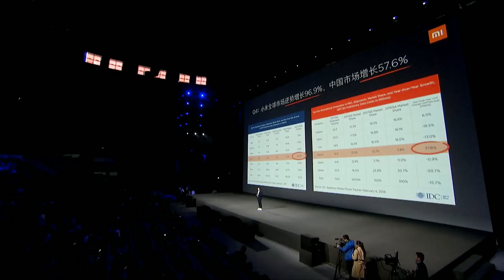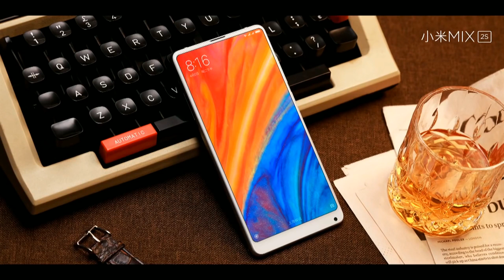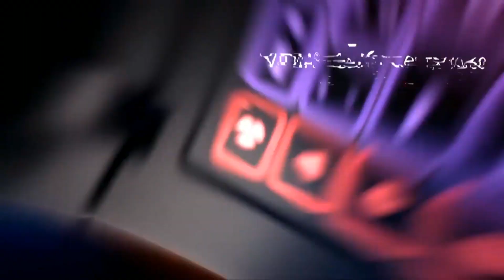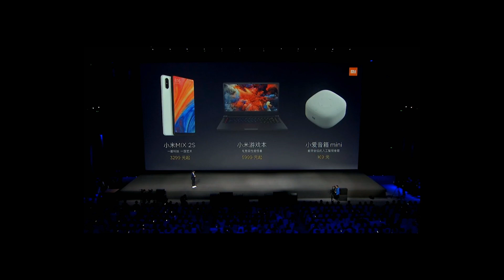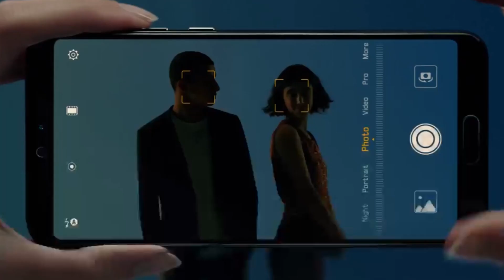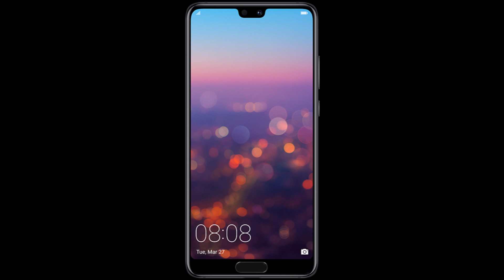[தமிழ்] Xiaomi Launch Event Shangai | World 1st three lens camera phone | TechReels - Technews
Products launched in Xiaomi event held in Shanghai
- Mi Mix 2s
- Gamin Laptop
- Mi Ai Speaker Mini

Huawei P20 Series Launched

find high level details in the video